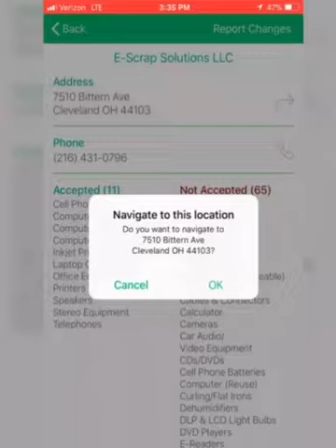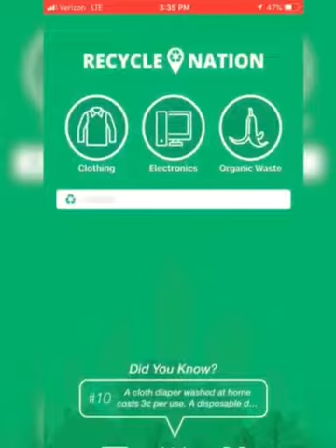Recycling Apps - Quick Tour